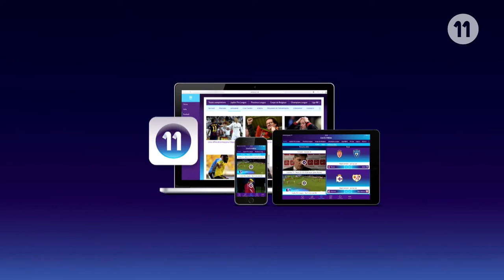Matchfacts / Union - Cercle / Goal Mpati! //